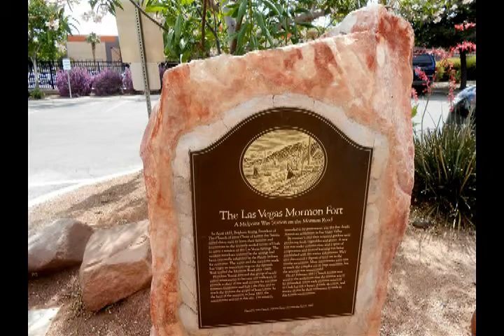EVP Las Vegas Mormon Fort Las Vegas NV 5-21-13 Voice To Voice EVP #34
Here is a recent video of evidence I found at a small State Park in Downtown Las Vegas!  Yes, just down the road from Fremont Street stands the first building ever built in Las Vegas, part of an original Fort built by Mormon Missionaries.